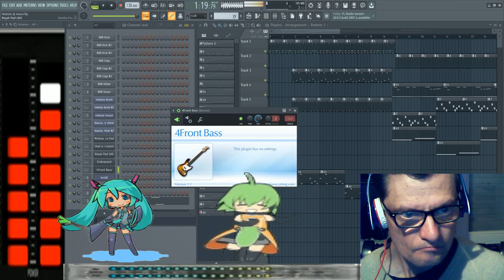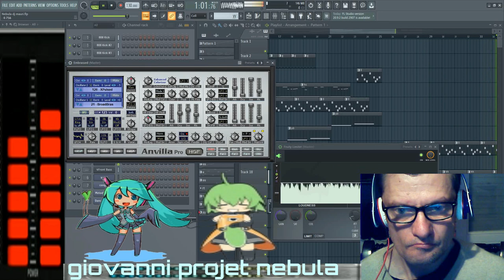giovanni mauri Planet Nebula projet fl studio exsperience 20.8.3 dal vivo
vst usato per composizione  anvilia professional vst
nome del brano Planet nebula projet fl studio
durata del brano 002:01 minuti live dal vivo